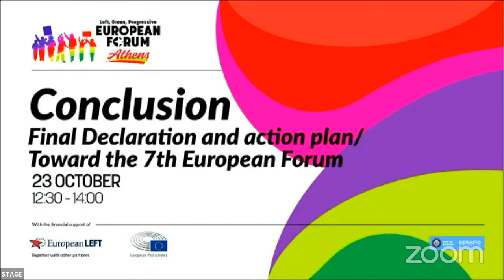EUROPEAN FORUM ATHENS 2022 - Plenary 3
We want to put at the center of the debate the multidimensional issues of food, respect and preservation of the living, as well as social, energy and migration among others, because the notion of security is not strictly military.

W/
Patrick Le Hyaric (Former MEP, presentation of his special issue "War and Hunger")
Esther Lynch (Deputy General Secretary of European Trade Union Confederation - ETUC)
Benoit Biteau (MEP, EELV, Greens/EFA)
Jean-Marie Collin (Expert and co-spokesperson of the International Campaign to Abolish Nuclear Weapons (ICAN), France)
Tiny Kox (President of the Parliamentary Assembly of the Council of Europe - PACE, Netherlands) (VIDEO)

Moderation: Dagmar Švendová (Responsible for Central and Eastern European Strategy at Transform!europe)